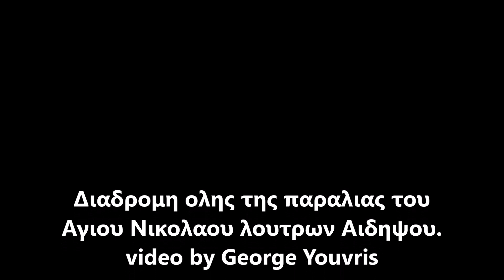Παραλια Αγιου Νικολαου λουτρων Αιδηψου (παραλιακη διαδρομη)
___AΓΙΟΣ ΝΙΚΟΛΑΟΣ λουτρων Αδηψου (παραλιακη διαδρομη)___
__Δειτε ολη την παραλιακη διαδρομη και με την νεα στρωση της ασφαλτου που εγινε προσφατα αλλα μονο στην μιση διαδρομη (εως την ημερομηνια που τραβηχτηκε αυτο το βιντεο)__Ξεκιναει απο τα δυτικα της κυριως πολης των λουτρων Αιδηψου_αριστερη διακλαδωση (δεξια παει προς Ιστιαια).Μια παραλιακη διαδρομη σε μια παραλια η οποια μονο σχεδον κατα το ημιση μπορει να κανει κανεις καλο μπανιο__Η πρωτη μιση δεν ειναι αξιοποιησιμη για λουομενους (αρκετες πετρες και μεγαλες πλακες)___Οσο προχωραμε προς το κεντρο της αρχιζει και καλιτερευει οπου μετα εως το τελος της δυτικα ειναι ολο αμμο και ρηχα___εχει μαγαζακια για φαγητο εκει και παρα πολλα ξενοδοχεια για να μεινει καποιος και να κανει τις διακοπες του με καταλυματα τα περισσοτερα 'επανω' στην θαλασσα__Υπαρχουν επισης ξενοδοχεια και ενοικιαζομενα δωματια και σε εσωτερικους δρομους πολυ κοντα στην θαλασσα___Προς την δυτικη της πλευρα και προς το τελος της παραλιας υπαρχει και ενα κομματι της που ειναι πιο οργανωμενο με ομπρελλες και ξαπλωστρες___Στην ουσια η παραλια του Αγιου Νικολαου ειναι μια προεκταστη δυτικα των λουτρων Αιδηψου οπου μπορει να παει κανεις στην κυριως πολη ακομη και με τα ποδια σε 15 λεπτα__Πασιγνωστη παραλια και ενα απο τα πιο τουριστικα μερη της περιοχης με αρκετο κοσμο να την επιλεγει καθε χρονο για καλοκαιρινες διακοπες___